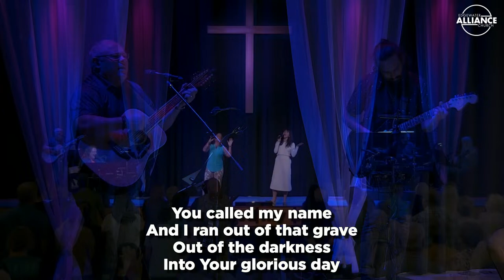We Become What We Behold - Walking The Text: Brad Nelson_FULL SERVICE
We Become What We Behold - Walking The Text: Brad Nelson_FULL SERVICE April 14, 2024